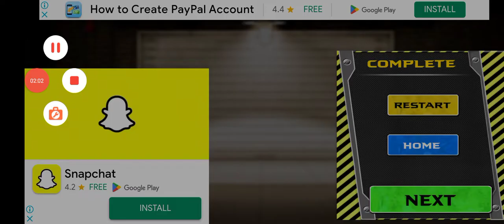🐈👈🏻🤪 cat_doggy 🚔👮👈🏻 police Motu_Patlu👴🏻👈🏻🤣 tota_mein🐦👈🏻😘🐎 episode05 👮👉 subscribe👍🏻🐘🚜👈🏻🤗XXX☢️👈🏻